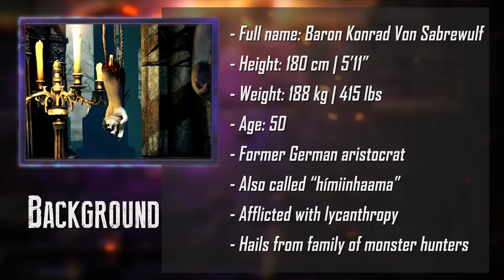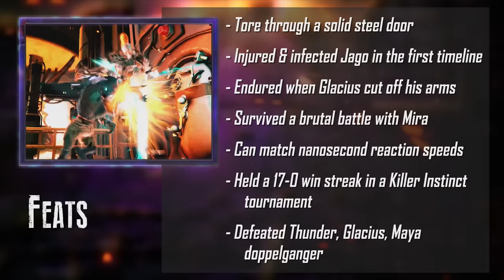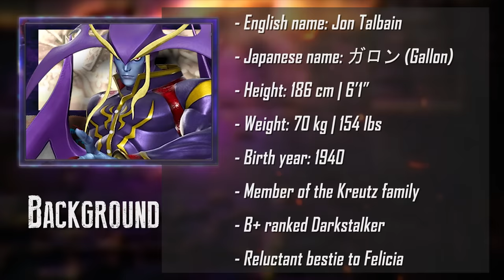Sabrewulf VS Jon Talbain (Killer Instinct VS Darkstalkers) | DEATH BATTLE!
Two furious fighting werewolves paint the moon red!

► Additional sprite credit to Nexus Games, Gartanham, and Lessard